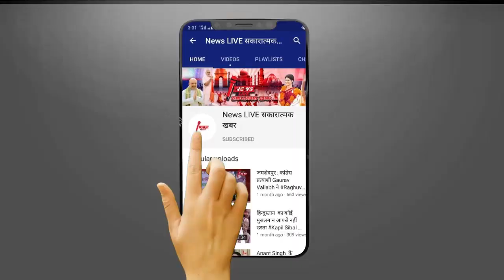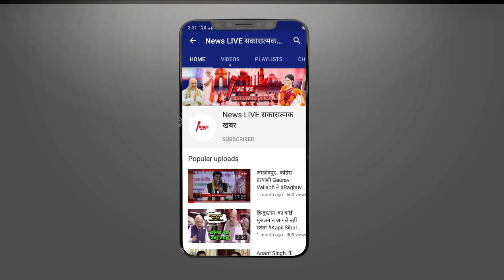यूपी में चुनावी हिंसा पर Pappu Yadav ने Akhilesh Yadav को लताड़े बोले - बाबू अखिलेश आप से न हो पाएगा'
यूपी में चुनावी हिंसा पर Pappu Yadav ने पूर्व CM Akhilesh Yadav को लताड़े बोले - बाबू अखिलेश यादव जी, आप से न हो पाएगा'